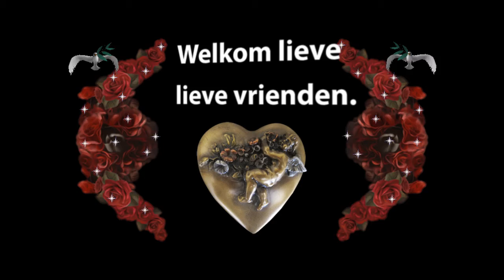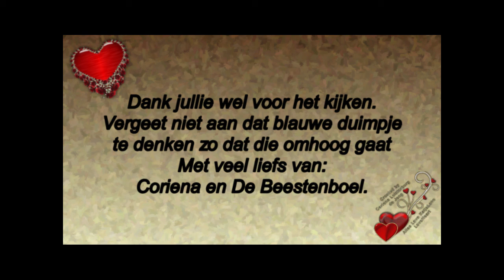Zaterdag 25 april mijn manntje 3 jaar en 2 maandan heen rebecca komt op bezoek bij broer